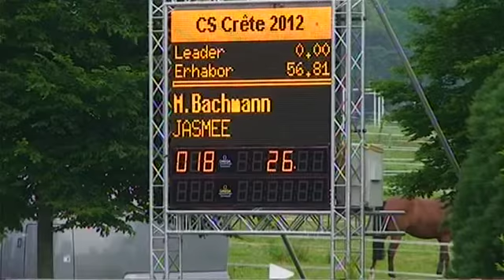EQUIMAGE Jasmee Crete 70 2012